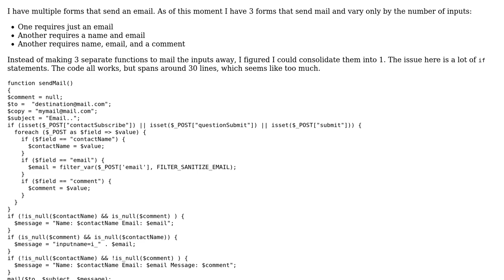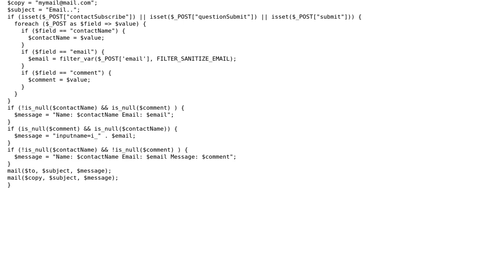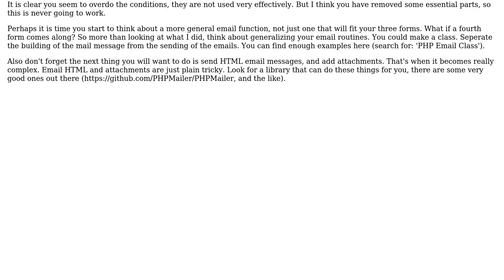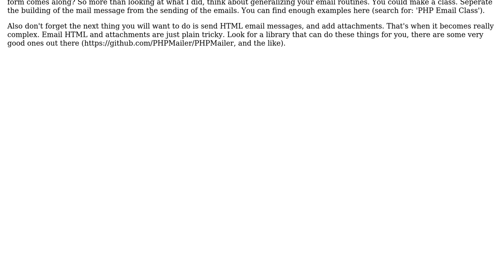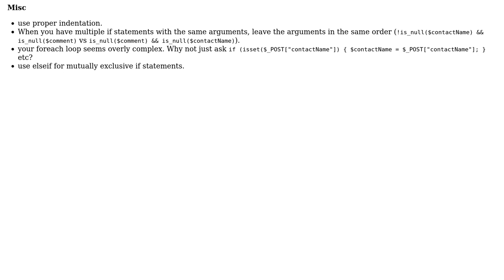Verbose mailing function (2 Solutions!!)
Verbose mailing function

With thanks & praise to God, and with thanks to the many people who have made this project possible! | Content (except music & images) licensed under CC BY-SA | Music | Images & others | With thanks to user tim user KIKO Software user Jamal user Chris and the Stack Exchange Network Trademarks are property of their respective owners. You are responsible for your own actions.